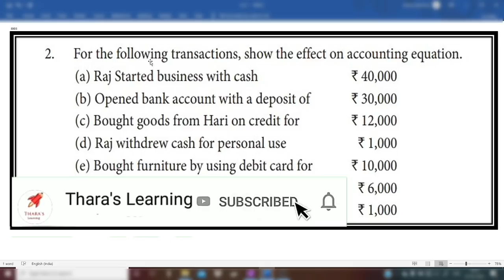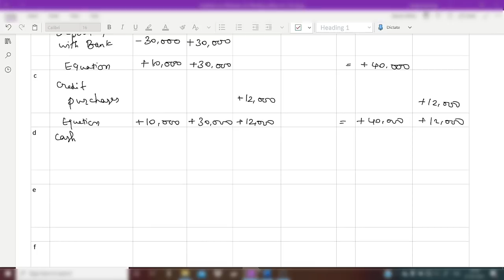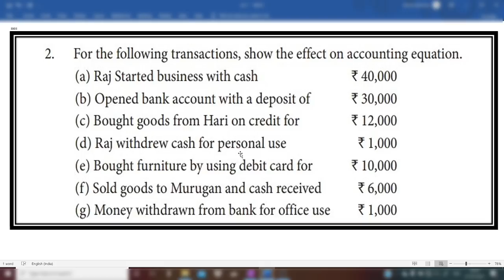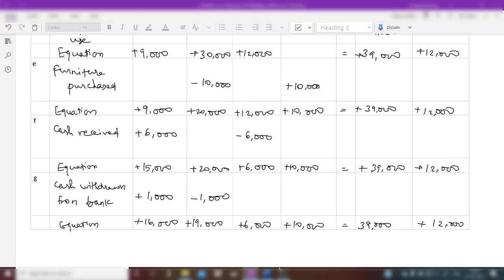11th Accountancy | Unit 3 | Exercise 2 | TN New Samacheerkalvi | Books of Prime Entry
This video contains TN new syllabus Samacheer kalvi Class11 Accountancy
Unit 3 , Books of Prime Entry - illustration 12